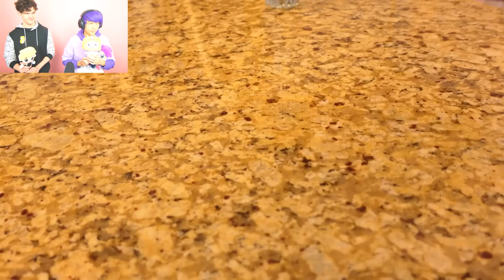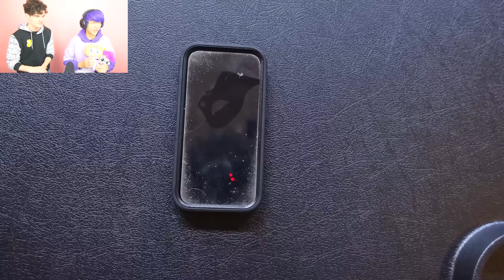ROBLOX WEIRD STRICT BABYSITTER IN REAL LIFE!? (LANKYBOX REACTION)